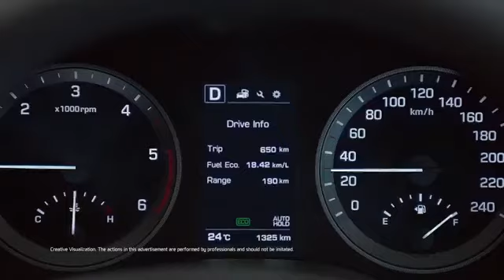All New Tucson - Shreenath Hyundai Mumbai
Official All New Tucson TVC.